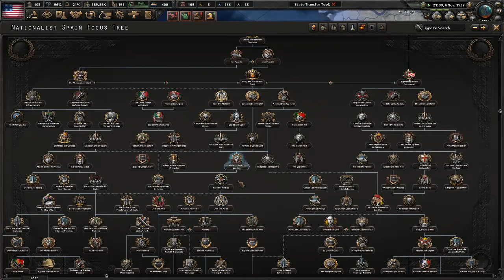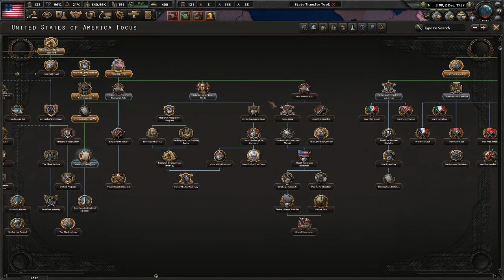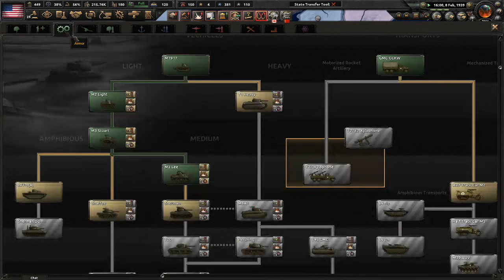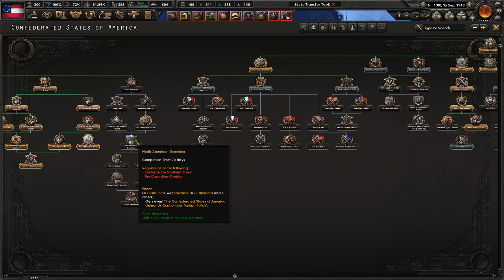ZORLU İÇ SAVAŞ | RT 56 AGORA RP - MULTIPLAYER | FAŞİST AMERİKA #1